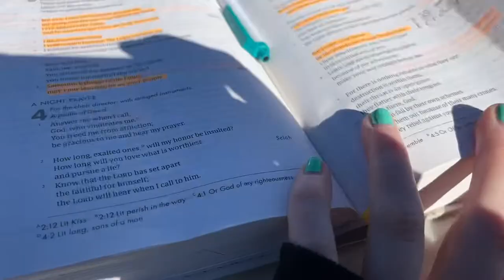WACO!!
Filmed 02/08/2022

BIKE SHORTS & SPORTS BRA: Outdoor Voices // get $20 off your first order of $100+ using this

CopyAI is an AI powered copywriter that generates high-quality copy and ideas! I use it for generating content ideas, captions, and titles